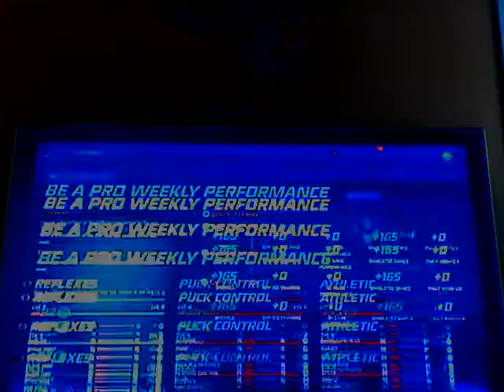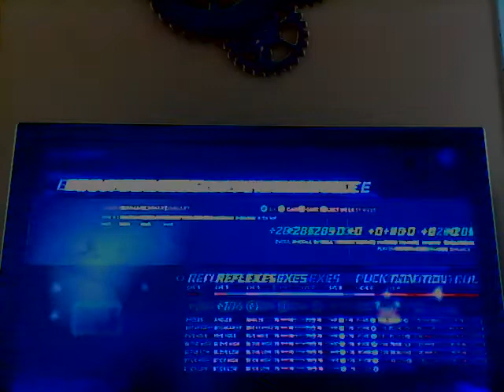nhl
supr bowl final vio